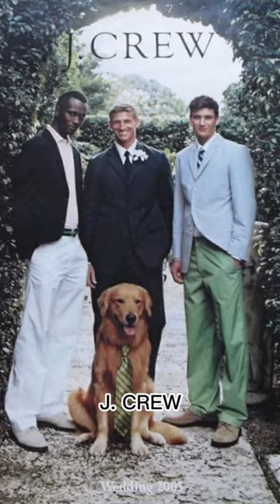Confesso que tenho uma preferência pela Ralph Lauren, Brooks Brothers e Thom Browne 🤌🏻